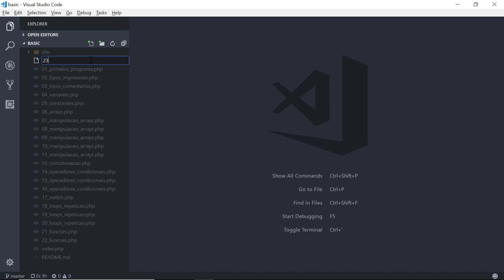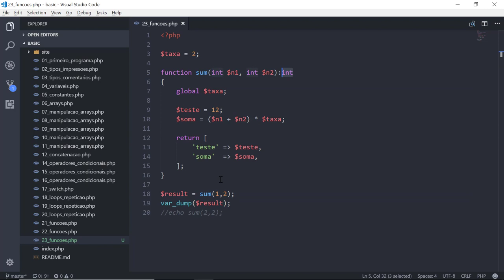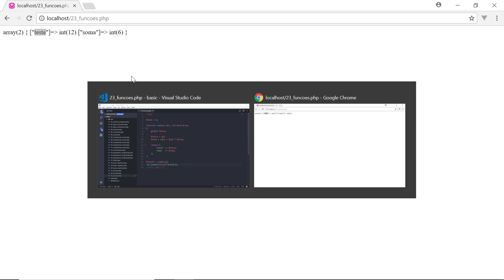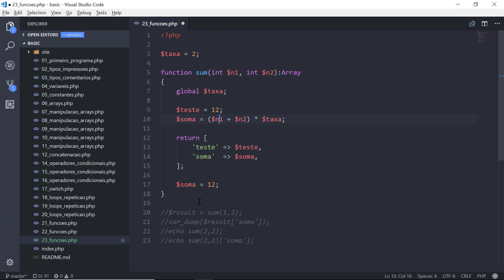31 - Variáveis em Funções no PHP e uso do global